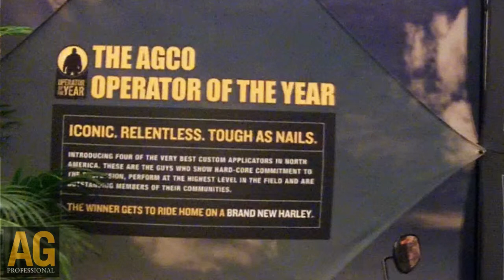AGCO Operator of the Year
Mark Sharitz, AGCO Application Equipment director of marketing, announced Tony Randolph, professional application equipment operator for the Farmville, N.C., Southern States Cooperative, as being the winner of the title 2013 AGCO Application Equipment Operator of the Year.  Randolph and three other finalists were introduced at the Agricultural Retailers Association Conference & Expo. Randolph, an avid motorcycle rider, won a new Harley Davidson motorcycle.